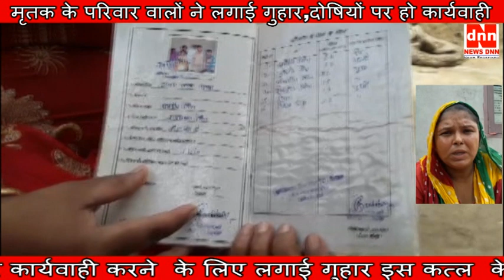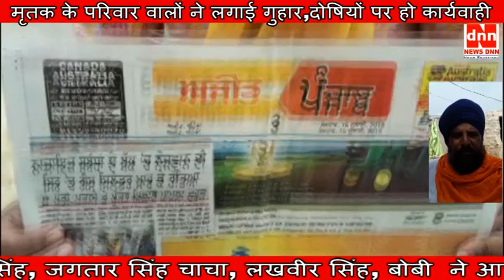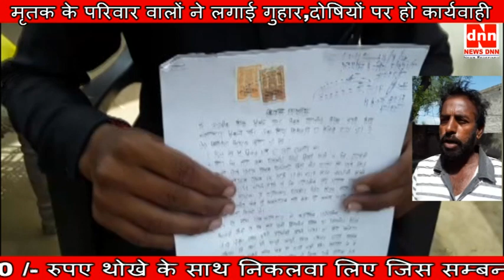मृतक के परिवार वालों ने लगाई गुहार,दोषियों पर हो कार्यवाही